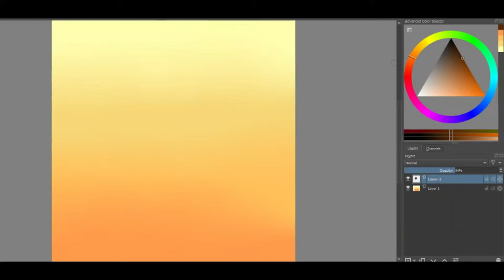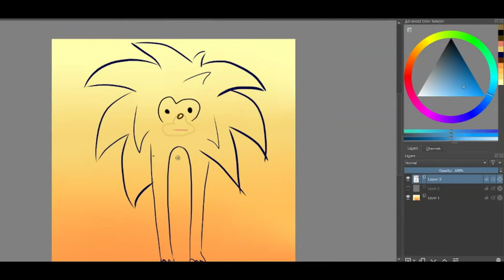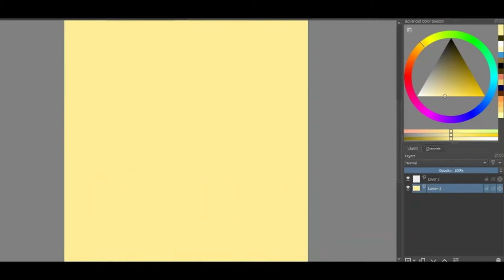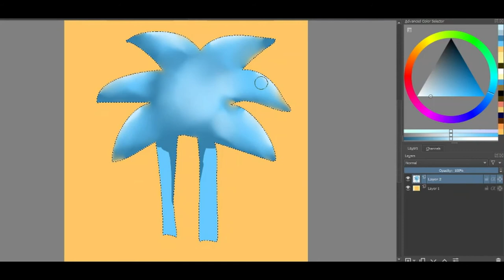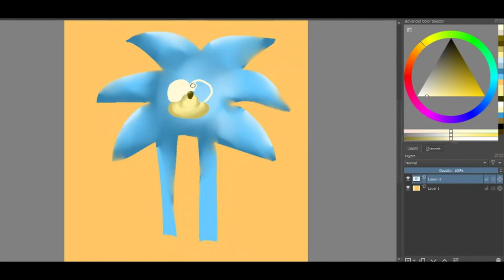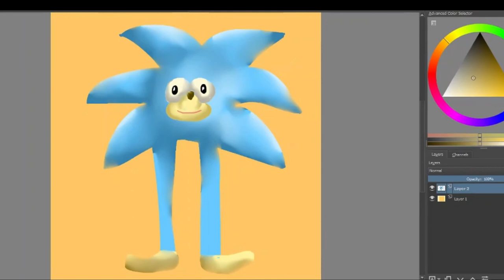Sunic | Speedpaint meme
i think is officially my sonic oc